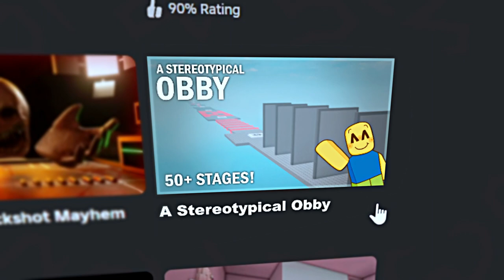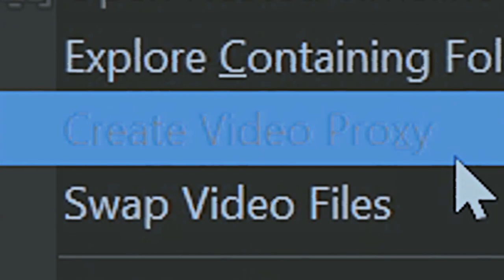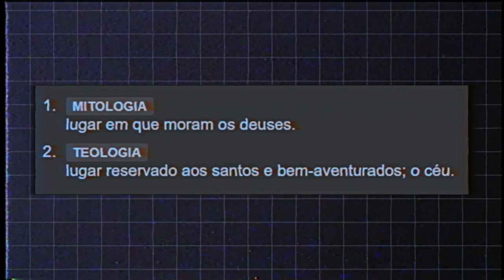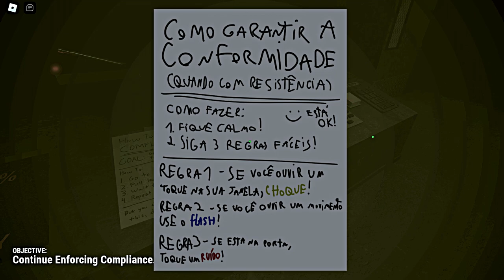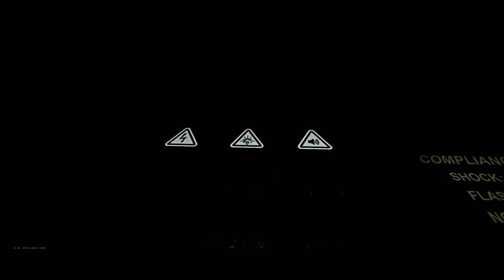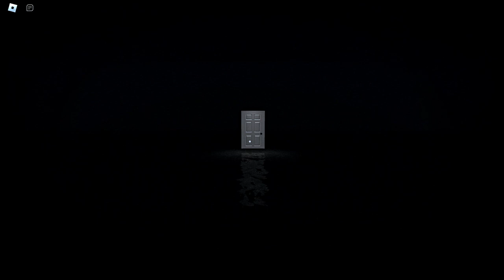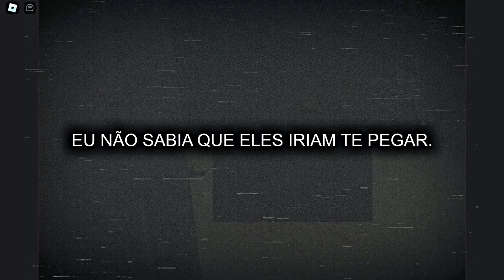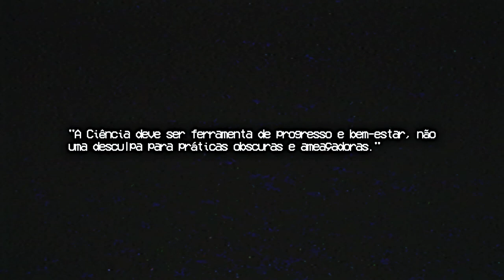O Mistério Macabro Escondido em um Mapa Infantil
Neste vídeo, exploramos os enigmáticos segredos escondido um mapa de obby, revelando um mistério macabro que se desenrola atrás dos obstáculos. Prepare-se para uma jornada sinistra e cheia de surpresas.

Meu nome é Canéco mas o meu nome de verdade é Guilherme, tenho 15 anos e eu criei esse canal com o objetivo de fazer você sentir-se no lugar do protagonista, fazer você participar da história mesmo não estando, eu quero fazer você sentir o sentimento do jogo.

🎞️ CAPÍTULOS 🎞️
(Esse vídeo não tem capítulos)

🎮 JOGO 🎮
Nome: A Stereotypical Obby

🚫 Regras dos comentários 🚫

1. Eu estou 100% aberto a críticas construtivas, desde que não me falte com respeito

2. Não me de spoiler sobre o jogo

3. Não seja desrespeitoso